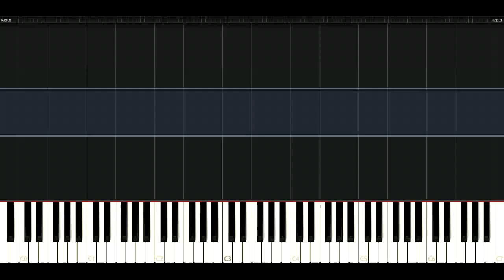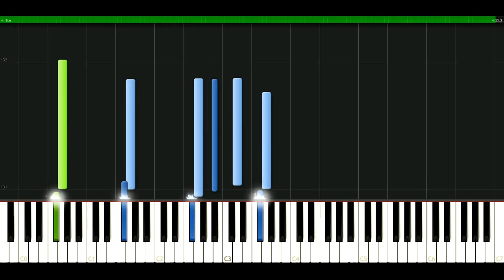Shakira - Que me quedes tu [Piano Tutorial] Synthesia | passkeypiano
How to play a song: Shakira - Que me quedes tu